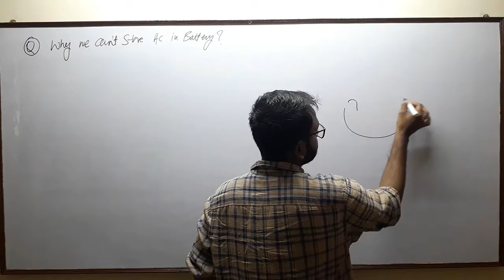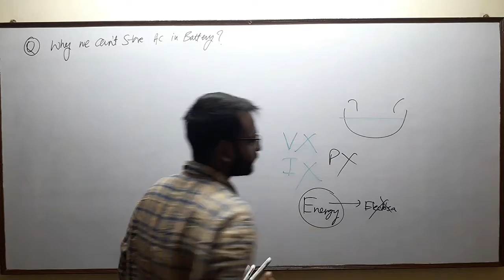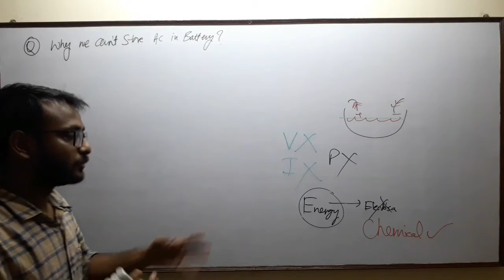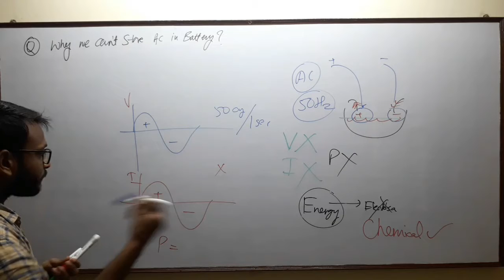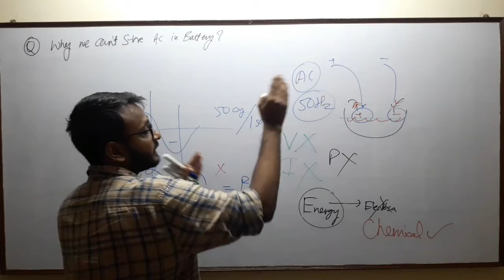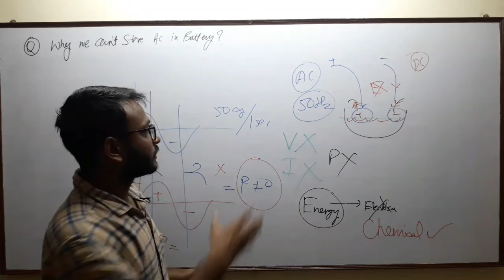Battery Can't store Ac, why? Charging Discharging in a battery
We can't store ac in a battery! Clear the concepts regarding this topic with this session. A clear cut explanation why we can't use AC in charging a battery.